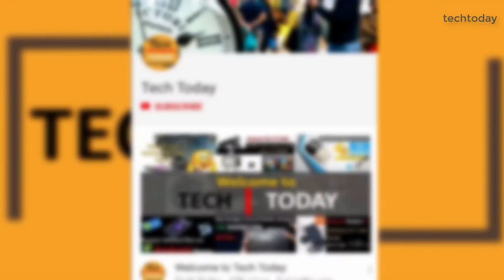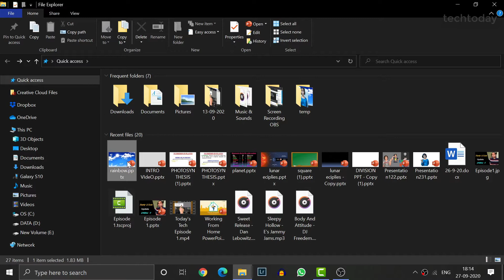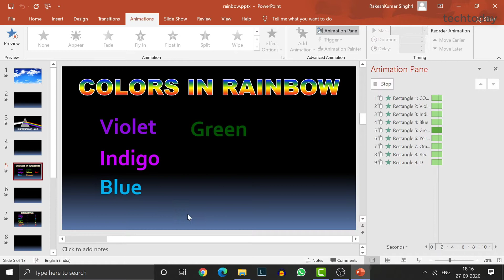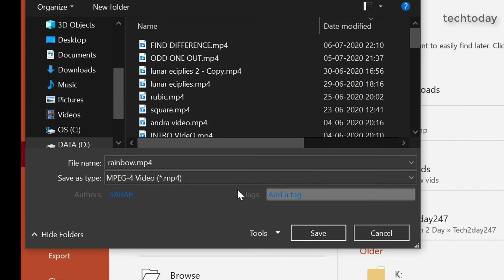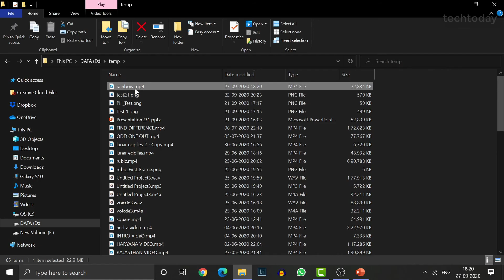Convert PowerPoint Presentation (PPT) To MP4 Video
Use this simple Trick to convert Powerpoint animation presentations into MP4 Videos
This can help all those who create animation tutorials and want to share that on social media or with students, now this trick can make their task easy and fast